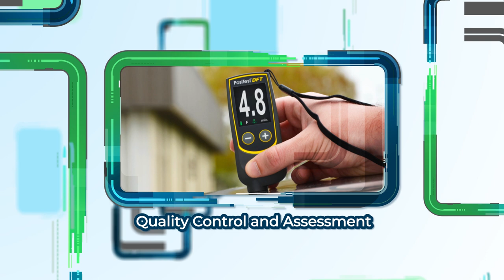Immersive Painting Using Virtual Reality | Virtual Arts | VR Paintings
Virtual Reality for paintings is a new and interesting way of looking at the world. VR Painting simulation is used to simulate the real life painting techniques in the virtual world. You can look around with your head movements, touch the painting to zoom in on any detail.

DevDen metaverse development company allows you paint in 3D space with virtual reality.